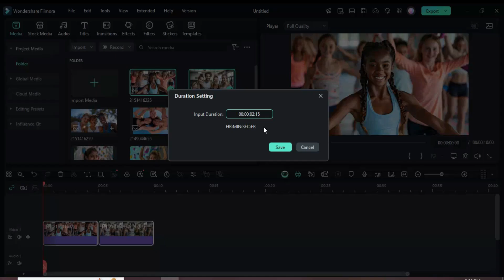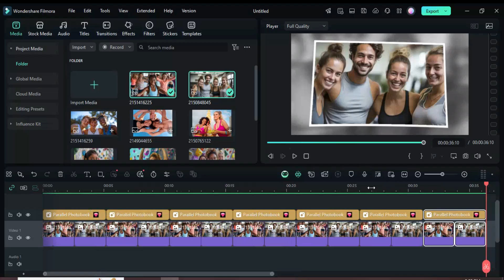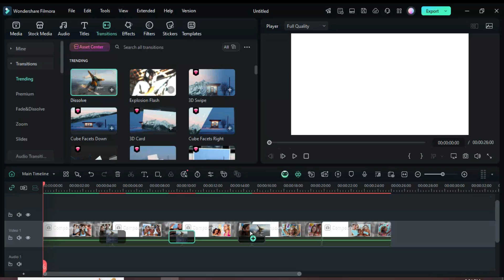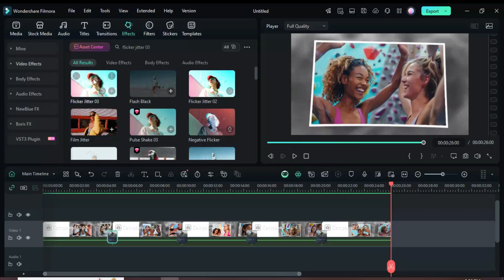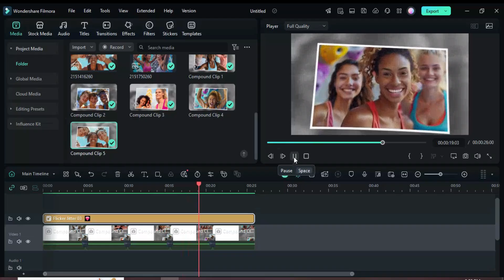Creative Parallel Photo Slideshow in Filmora 14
Dive into a world of endless possibilities and create picture-perfect slideshows that leave a lasting impression.